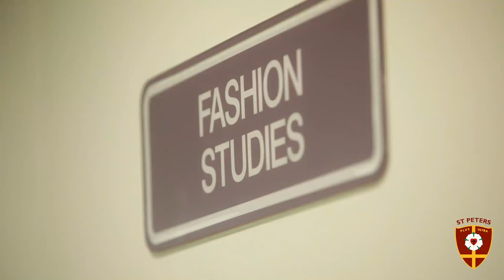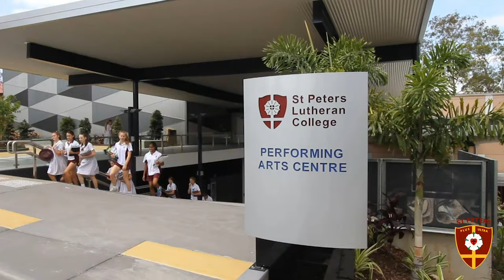Tour the Senior School - St Peters Indooroopilly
The Senior School, at St Peters Indooroopilly, prepares students for life beyond the College. We focus on the social, emotional, physical, spiritual and intellectual development of our students, promoting life-wide and lifelong learning.

Our Years 10-12 students are encouraged to dream without fear of failure. The broad and diverse curriculum offered at St Peters is second-to-none. It allows our students to develop their existing skills, acquire new ones and establish passions that they can take with them beyond graduation. We focus on ‘service to others’—a culture of care that ensures all students in the Senior School are both supported, and given the opportunity to support their peers and the wider community.